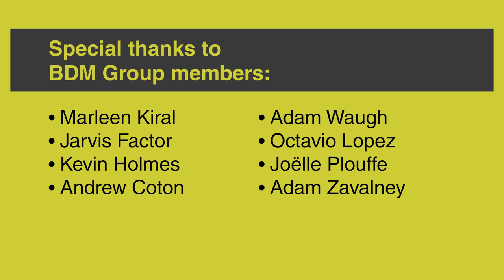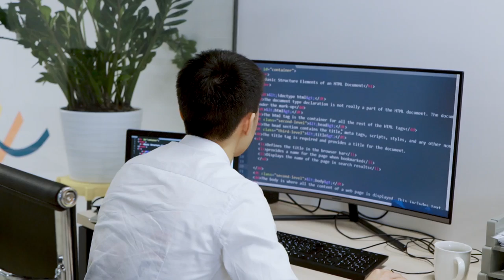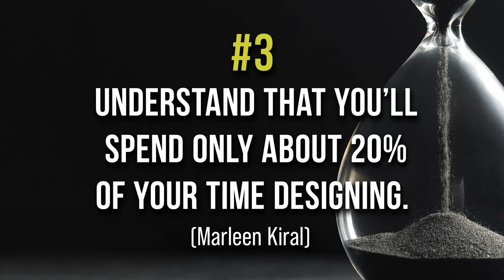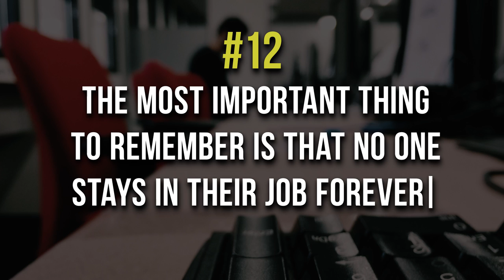12 Things Every Graphic Designer Needs To Know to Succeed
Graphic Designer
I asked this question to the 5k+ members in my private Brand Design Masters Facebook community: “What would you tell a designer just starting out today - that would help them succeed?” I received dozens and dozens of amazing pieces of advice from seasoned designers who work in-house in companies, at agencies and as independent freelancers, so I decided to do this video featuring 12 of the best ones. So if you are a creative professional just beginning your career journey this is a must-watch video!

BEST ADOBE CC TRAINING VIDEO COURSES
Bring Your Own Laptop with Daniel Scott

This video is for entrepreneurs, designers, creative professionals and anyone interested in brand strategy, business planning, graphic design, design trend, marketing and communications.

Philip VanDusen is the owner of Verhaal Brand Design, a brand strategy and design agency and the founder of Brand Design Masters, an ecosystem of mastermind groups, courses and networking communities for creative professionals and digital entrepreneurs seeking to build bullet-proof personal brands, agencies and businesses.

Philip is a highly accomplished creative executive and expert in brand strategy, graphic design, marketing and creative management. Philip gives design, branding, marketing, career and business advice to creative professionals, entrepreneurs and companies on how to build successful brands for themselves or for the clients and customers they serve.